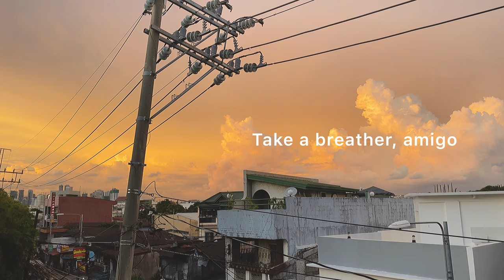silent vlog | foster cats, korean chicken wrap, working out ✨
¡Hola mejor amigo! welcome to my first video! 🐝
I hope you enjoyed watching this as much as I do.
Bee safe, amigo.

Music
♥ track 1: If love is the answer
- artist: Heartbreak

♥ track 2: wake-up call
- artist: sunshine blvd

♥ track 3: speaking with my chest
- artist: Andreas Owens

♥ track 4: floating
- artist: ystr